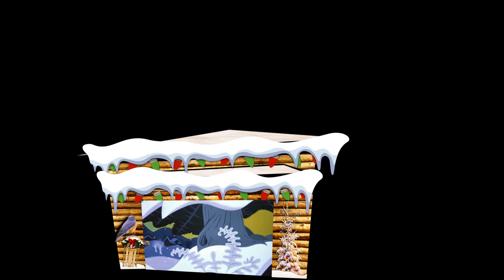Cabin Show Sample